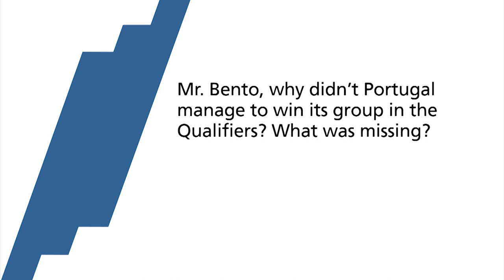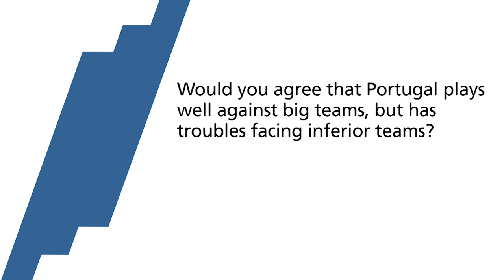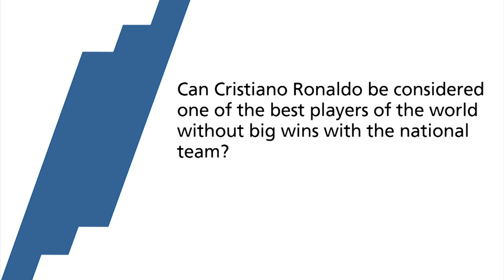Bento: "Very confident we will be in Brazil"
Portuguese national coach Paulo Bento talks to FIFA about the Portuguese performance, the qualifiers and his star player Cristiano Ronaldo.